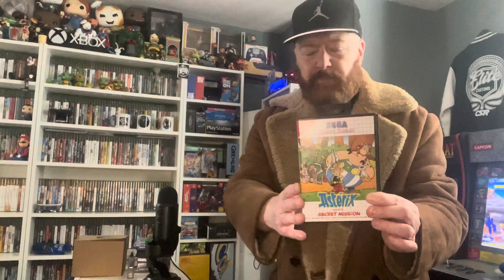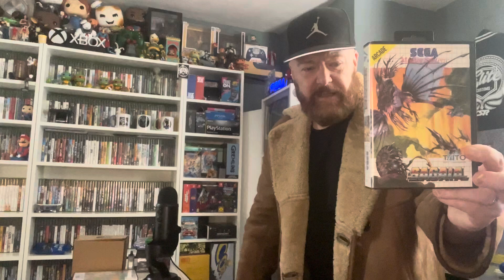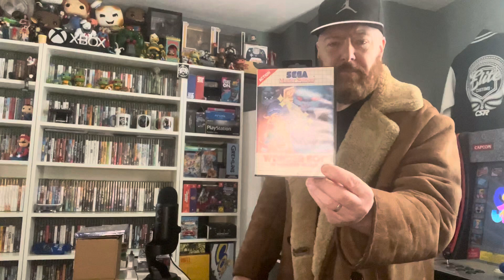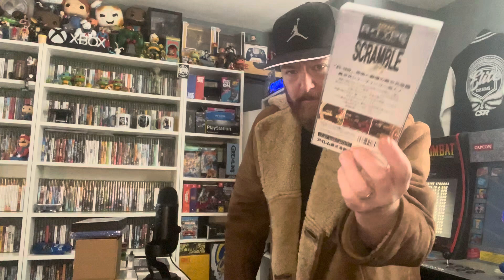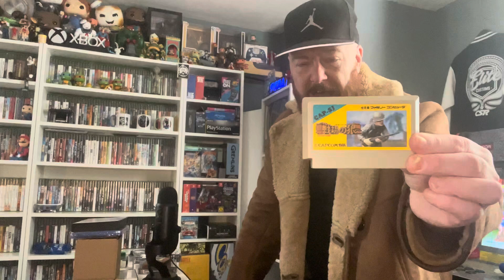Mr Tropicana 🌴Pickups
comments over cash